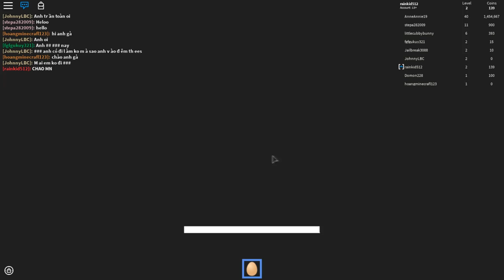ROBLOX | ĐÊM HALLOWEEN ĐI XIN KẸO BẤT ỔN CỦA GÀ CÔNG NGHIỆP | Halloween Simulator